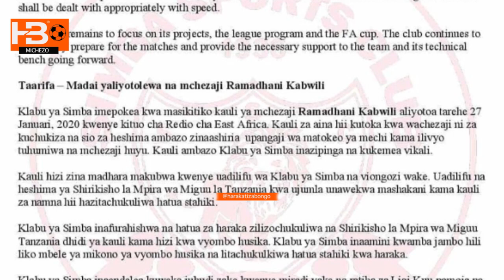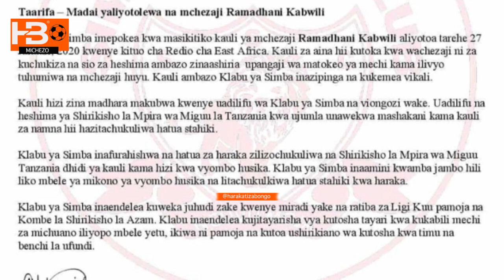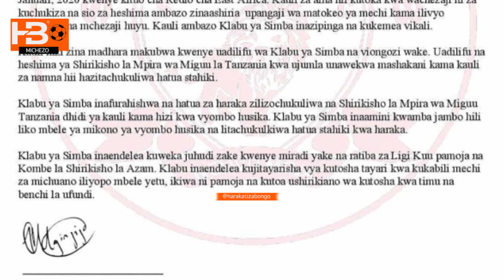Simba yatoa kauli nzito kuhusiana na Kabwili kuwahusisha na Rushwa